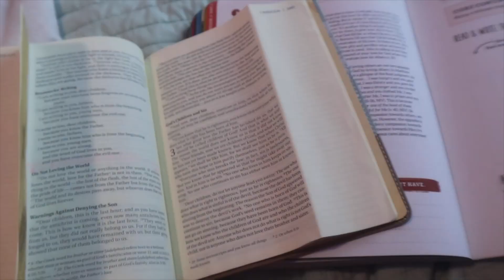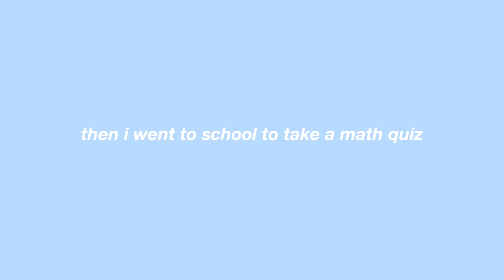my REAL school morning routine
spend the morning with me! my REAL school morning routine:)

subcount: 403
love youuu :)